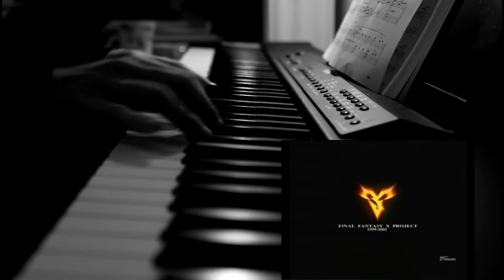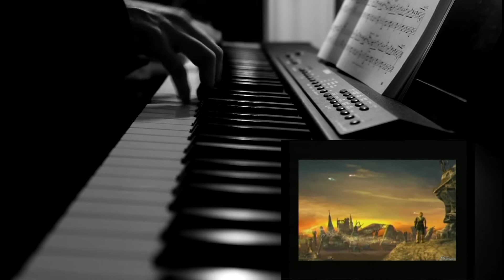To Zanarkand - Piano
Yeah, another video with this theme...

I know there are a lot of these, but since I always liked this one, I made myself one too.
And yeah, it's a bit different from the original, and thats also intended.

* Die mit Sternchen (*) gekennzeichneten Verweise sind sogenannte Provision-Links. Wenn du auf so einen Verweislink klickst und über diesen Link einkaufst, bekomme ich von deinem Einkauf eine Provision. Für dich verändert sich der Preis nicht. [Quelle: affima.de]